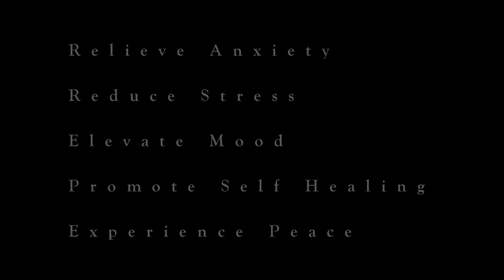Gong Bath Meditation with Drumsinger A. Michelle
Join Drumsinger A. Michelle at the First Spiritualist Church of Rhode Island for a powerful night of sound healing.  This Gong Bath Meditation is a unique sound meditation created for those who come. Combining the sounds of gongs, singing bowls, drums, and flutes, a gong bath supports blissful harmonic attunement for your body, mind and soul. Relax into waves of sound created by these sacred instruments.

For more information on the next Gong Bath Meditation at the First Spiritualist Church of Rhode Island

For more information on Drumsinger A. Michelle and her other upcoming appearances please